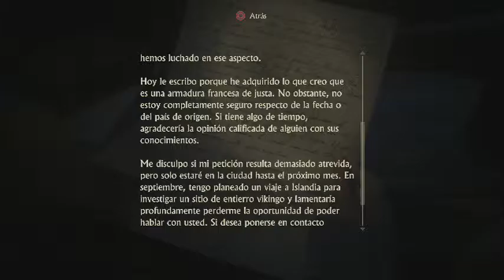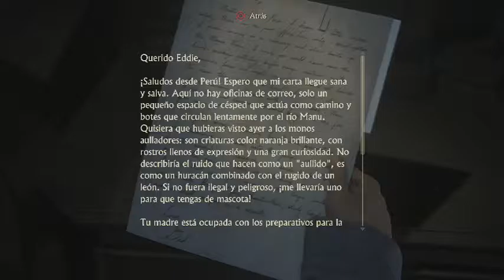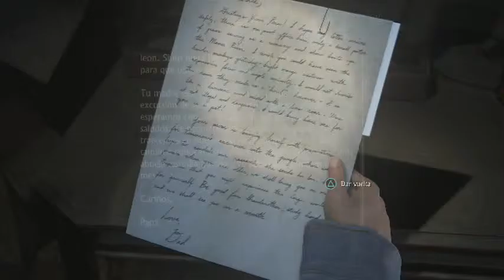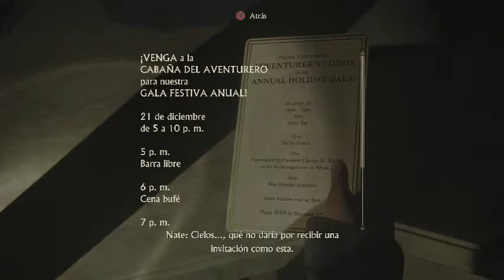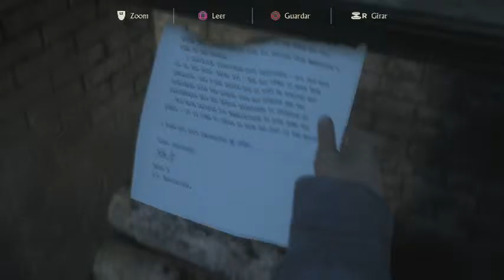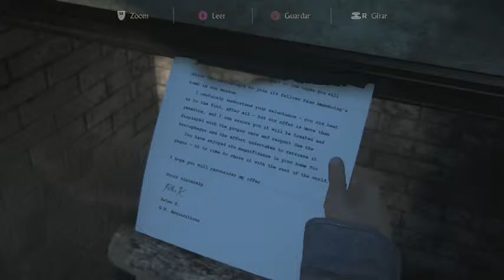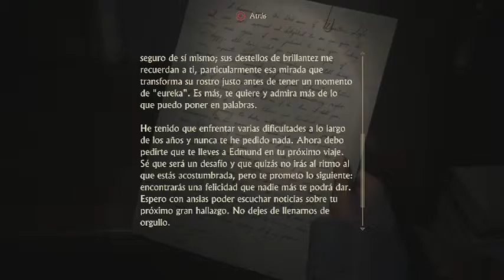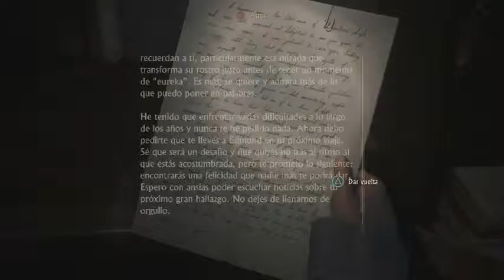UNCHARTED 4 | A THIEF´S END | PARTE 20